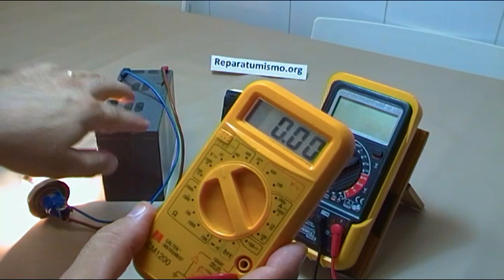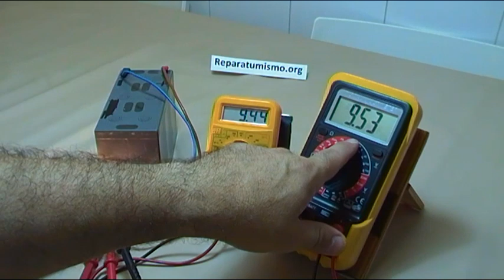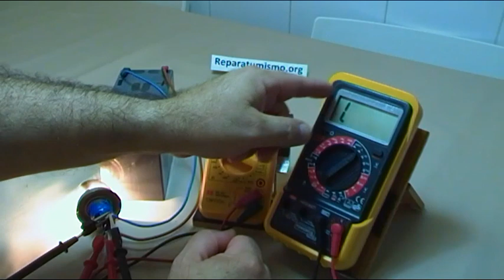COMPARATIVA DE MEDIDA ENTRE VOLTIMETROS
Me consultasteis en un vídeo anterior como hacer la comparativa de medida entre voltímetros, aunque es algo que no tiene excesiva utilidad, porque no hacer un vídeo viendo como se comportan los polímetros.